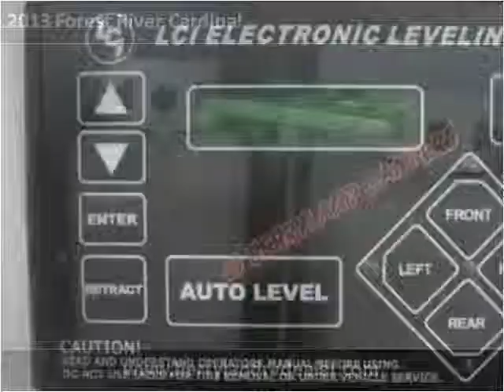2013 Forest River Cardinal New Cars Ponchatoula LA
This 2013 Forest River Cardinal is available from Berryland Campers.